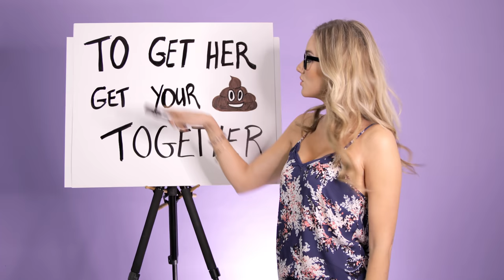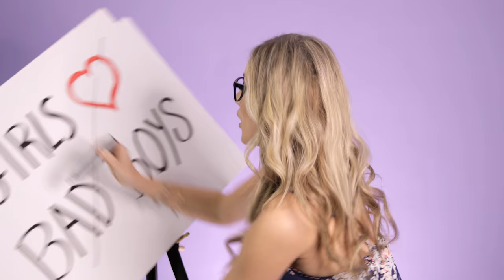LEAH DANIELS - ToGetHer - Official Music Video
Watch the official music video for Leah Daniels’ new single “Together”!

I am so excited to introduce my new single -"Together"! This song started in Nashville - I was writing with Patricia Conroy and Dave Thomson and what started as a word play on "to get her' and 'together' turned in a spunky, how-to-get-the-girl song.  Which got me thinking... how DO you get the girl? The early stages of relationships are so exciting but can often be confusing and filled with so many ups and downs.  That's where this video comes in!

Directed & Edited by TIM DEEGAN
Produced by LEAH DANIELS

CAST

LEAH DANIELS as herself / youtube guru

Special thanks Leo Taillon, Bodan Mulholland

TOGETHER
Written by Leah Daniels, Patricia Conroy and Dave Thomson

You’re 29 still living in your momma's basement
Going out with the boys every night and getting wasted

She’s a pretty girl raised on beatles and jesus
If your gonna go stealing her heart you better mean it
Come on!

If you want to get her
You better get yourself together
(Ahhhhh Ahhhhh)
If you do baby show it
Or she’ll be gone before you know it
(She’ll be Gone, She’ll be Gone)
You gotta WORK harder, man, put in a little effort

If I was you I'd go out and get her some flowers
It ain’t the 70’s but damn, they still got power

I don’t mean to be a, but I’m telling you straight up
She’s way outta your league, so you better step your game up
WAY up!

(Ahhhhh Ahhhhh)
If you want to get her, If you want to get her

You’re 29 still living in your momma's basement, Come on!

(Ahhhhh Ahhhhh)
Or you might as well say goodbye and just forget her
Ya you gotta work harder, man, put in a little effort
And get together